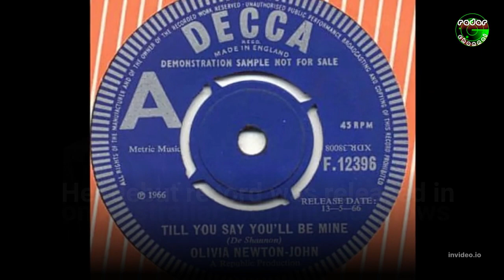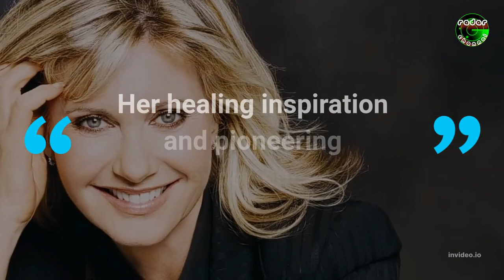OLIVIA NEWTON JOHN CAREER HIGHLIGHTS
Olivia Newton-John, who passed away on Monday, 8/8 at the age of 73, had a career that went well beyond the drama of Rydell High and Danny Zuko,despite the fact that she was most remembered for her performance as Sandy in the hit musical "Grease.

Born on September 26, 1948, in Cambridge, England,Her mother was the daughter of Max Borne, a German Nobel Prize winner, and her father was a British World War II spy.When she was just six years old, the family moved to  Melbourne  Australia and it wasn't until she was an adult that she started appearing on local TV programs.

She started an all-girl band after winning a talent competition on the television program "Sing, Sing, Sing," and they soon started to routinely feature on Australian pop music shows.

Her debut record was released in 1966, but she didn't start to become well-known until 1973,With her third solo album, Let Me Be There (1973), Newton-John made a stir in the US. The title track was awarded the Grammy for best country female vocal performance.
With the 1978 release of "Grease," Newton-John was able to connect with a larger audience and develop a new character. Set in the 1950s, the film told the story of two teenagers in love from two different social worlds. The enjoyable, catchy music, compelling plot, and endearing acting won over the audience. It went on to become one of the most popular musical films in cinematic history.

Over the course of her five-decade career, the four-time Grammy Award-winning vocalist is credited with selling more over 100 million recordings.
In addition to her influence in music and popular culture, Olivia Newton-John made a significant contribution to the cause of breast cancer education and early diagnosis.

In 1992, Newton-John received her initial breast cancer diagnosis. Later, Newton-John experienced remission before relapsing in 2017. She spent a lot of her time promoting cancer research, raising money for it, and supporting charities and issues related to the environment.

"Olivia has been a symbol of triumphs and hope for over 30 years sharing her journey with breast cancer,” her husband John Easterling said in a post.

“Her healing inspiration and pioneering experience with plant medicine continues with the Olivia Newton-John Foundation Fund, dedicated to researching plant medicine and cancer.”